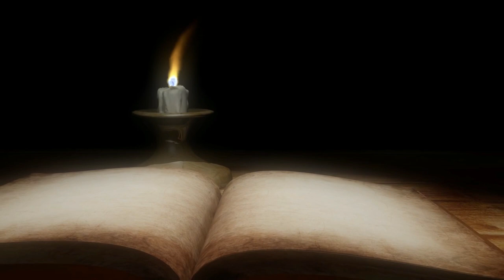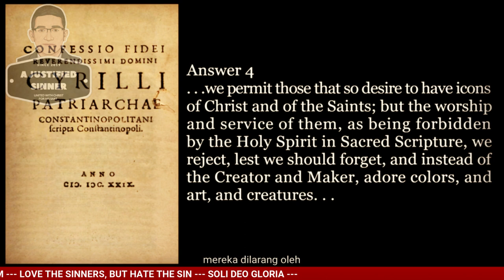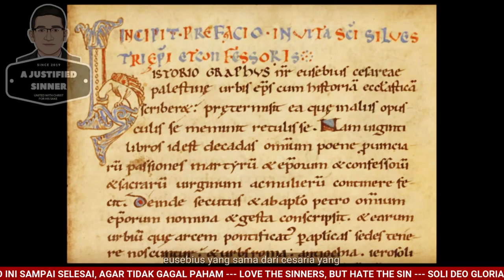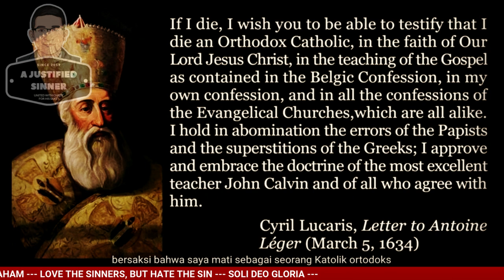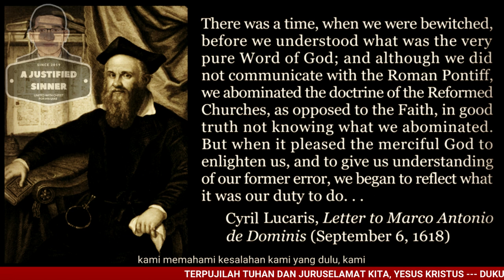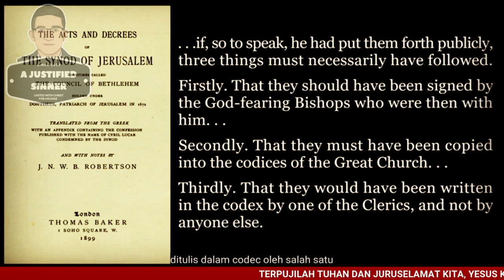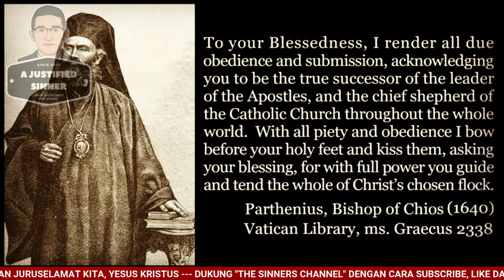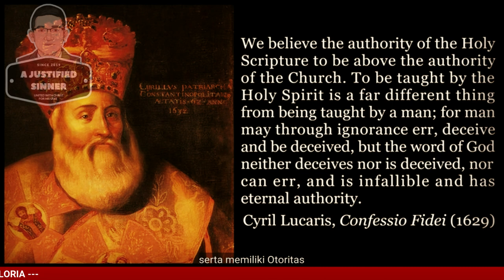CYRIL LUCARIS: CALVINIST PATRIACH/ ORTHODOX SAINT